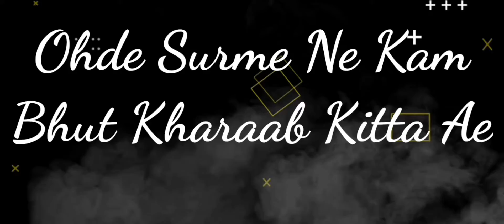Fittoor Lyrics Song Garry sandhu New Song Status Latest Punjabi Song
love song
Status video
only
Only status
WhatsApp status video
Punjabi song
Status video
love song
Status video
status Punjabi
Status Video
only
Only status
Punjabi song
Status video
Best WhatsApp status
whatsapp status
30 sec punjabi whatsapp status
punjabi whatsapp
status gangland